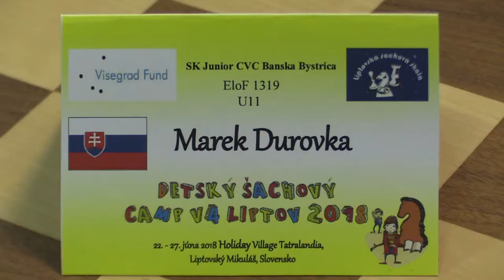U11 1.8. Jan Váňa - Marek Ďurovka 1:0